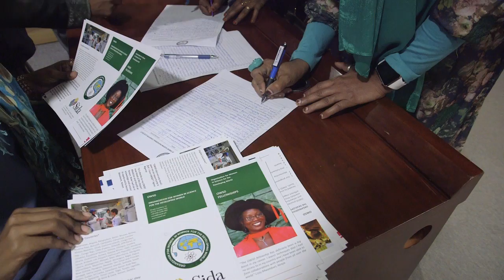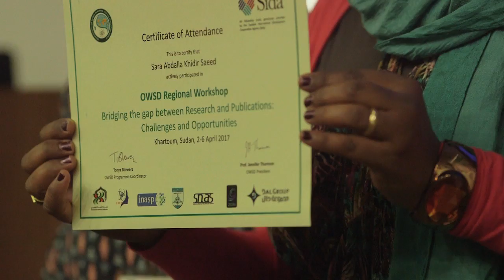OWSD Sudan June2017